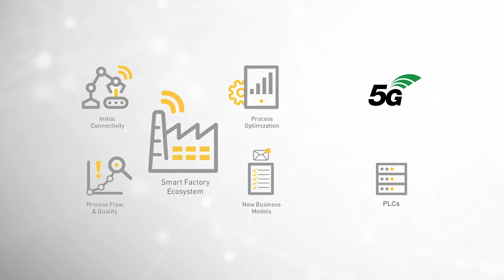Telit Coffee Connections | Experimenting with 5G Industrial IoT in Europe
Experimenting with 5G Industrial IoT in Europe